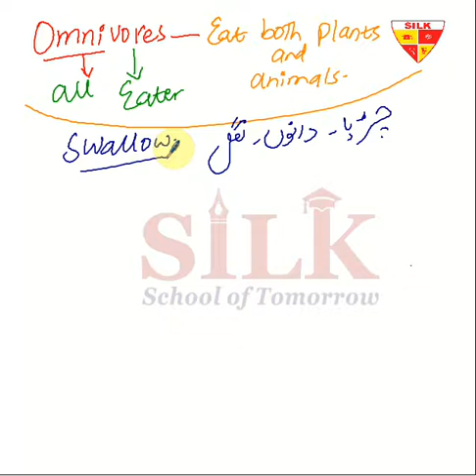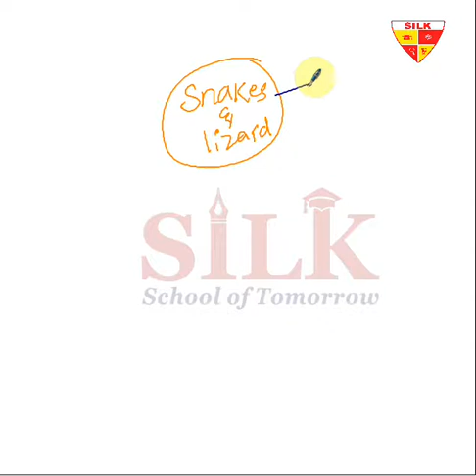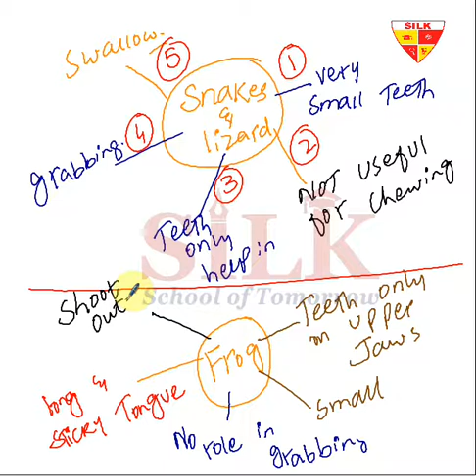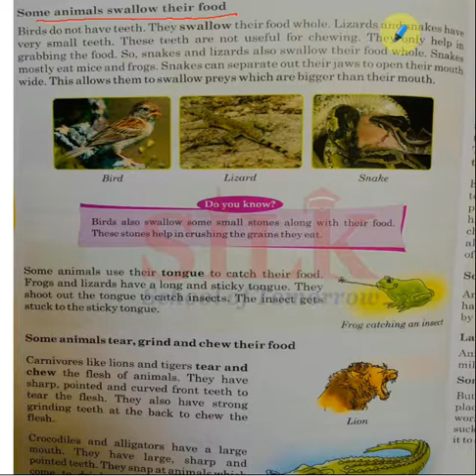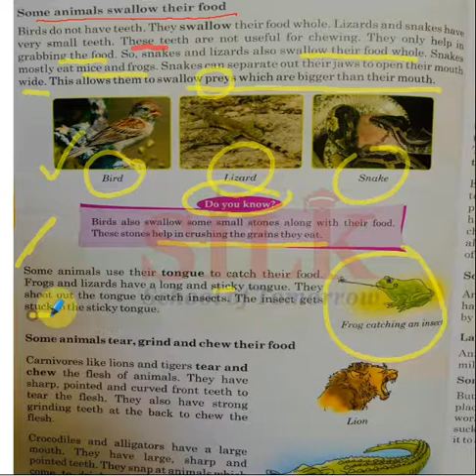Cambridge|Inspiring Science|Grade 3|Unit No.1|Food & Feeding Habits of Animal|Swallow Food|Lecture 6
Grade III | Lecture 6

In these lectures, Inspire Science series from Grade I to Grade VII, have been catered in a wonderful interactive way. Expert and highly skilled staff has devised a wonderful teaching method which can be adopted online or offline i.e. in and out of the class. All the major hurdles in learning process for a student, has been solved in few minutes lecture. Modern Interactive Presentation board is used for these lecture which comprises:

1- Brain storming and interactive lecture with total physical response by the students
2- Book reading or use of book for better comprehension of the topics (covering all the major skills – reasoning, relationship, measurement, problem solving etc.
3- Maintaining of notebook and assigning homework techniques with practical examples.